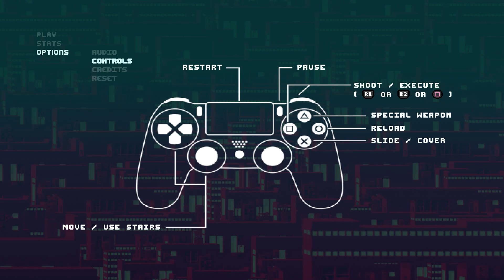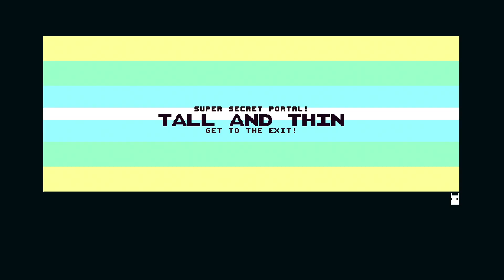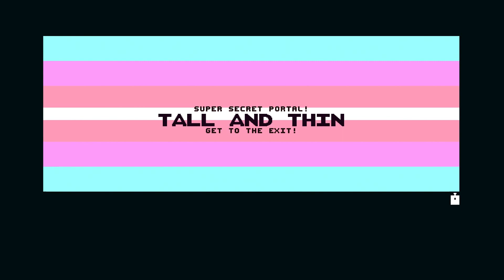Inspired By PLUS: NOT A HERO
Welcome ladies and gentleman to the first installment of "Inspired by PLUS", a segment in which I play some of the games distributed for free to PlayStation Plus subscribers and give you my typical commentary followed by some first impressions.